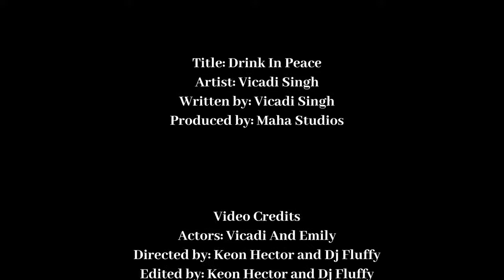Drink In Peace ~by~ @vicadisingh4691 (Official Music Video 2023 Chutney Soca)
Drink In Peace ~by~ Vicadi Singh  (Official Music Video 2023 Chutney Soca)